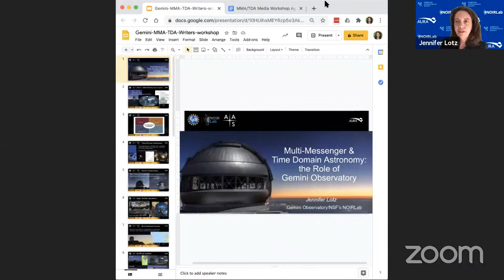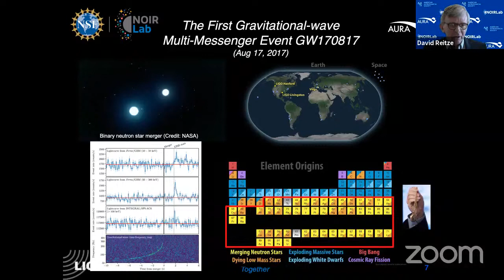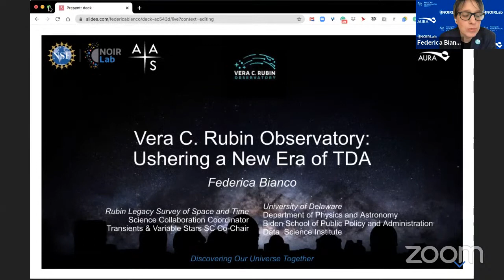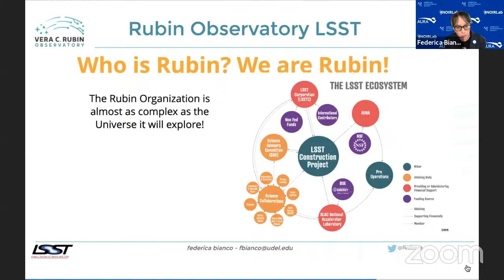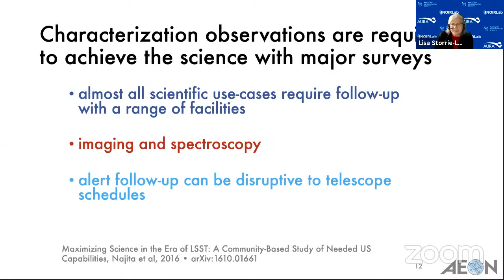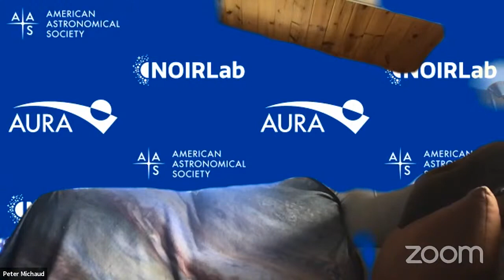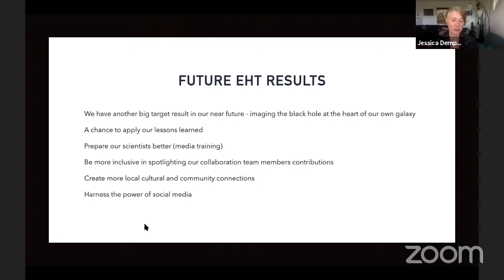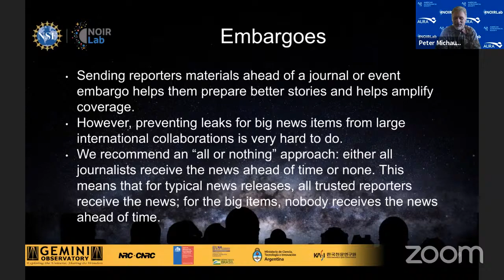Science Writers Workshop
Science Writers Workshop: Multi-Messenger & Time-Domain Astronomy
8 January 2021, 12:00 pm to 4:00 pm EST

Welcome
Rick Fienberg (American Astronomical Society)

Introductions and Context
Peter Michaud (Gemini Observatory, NSF’s NOIRLab)

Welcome from NSF and Overview of MMA/TDA
Martin Still (National Science Foundation)

Multi-Messenger and Time-Domain Astronomy and the Role of Gemini and GEMMA
Jennifer Lotz (Gemini Observatory, NSF’s NOIRLab)

LIGO and Its Historical and Future Role in Multi-Messenger and Gravitational-Wave Science
David Reitze (LIGO Observatory)

Vera C. Rubin Observatory: Ushering a New Era of Time-Domain Astronomy
Federica Bianco (University of Delaware / Rubin Observatory)

The AEON Network and Multi-Messenger and Time-Domain Astronomy
Lisa Storrie-Lombardi (Las Cumbres Observatory)

Event Horizon Telescope and Communications with Large,
Multi-Institutional Collaborations — Lessons Learned
Jessica Dempsey (East Asian Observatory)

Best Media Practices for Multi-Institutional Science Collaborations — White Paper Discussion
Whitney Clavin (Caltech) & Peter Michaud (Gemini Observatory, NSF’s NOIRLab)